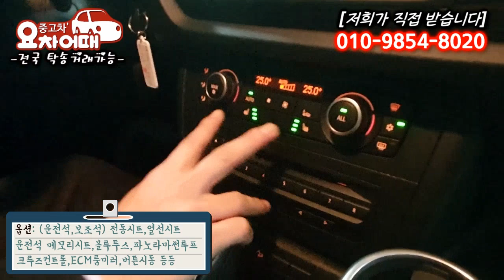허위매물 없는 중고차 추천 딜러 BMW X1 2.0D XDRIVE 1,280만원 전액 할부 구매 가능